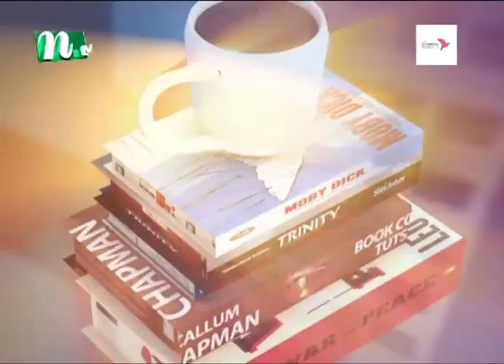Rupkothar Rat | EP 154 | রূপকথার রাত | মনোরঞ্জন ঘোষাল | লুতফা হাসীন রোজী | NTV Celebrity Show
📺Watch NTV Celebrity Show Rupkothar Rat (রূপকথার রাত) and Please Share With your Friends & Family.👪 NTV Celebrity Show: Rupkothar Rat | রূপকথার রাত | EP 154 | NTV Celebrity Show | Presenter : নীল | Produced by NTV | Country: Bangladesh 💙 Make sure to Subscribe to NTV Entertainment and Turn the Notifications Bell 🔔 ON!